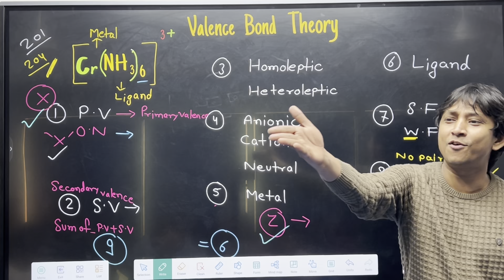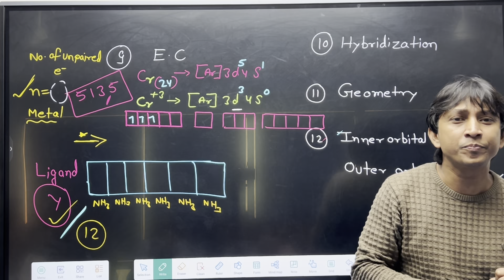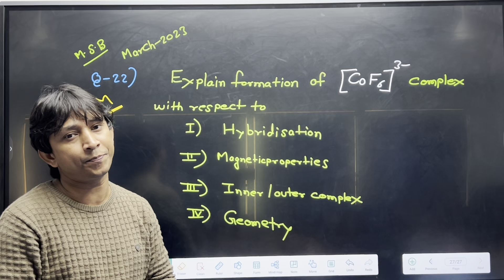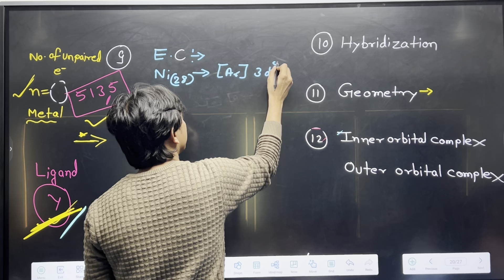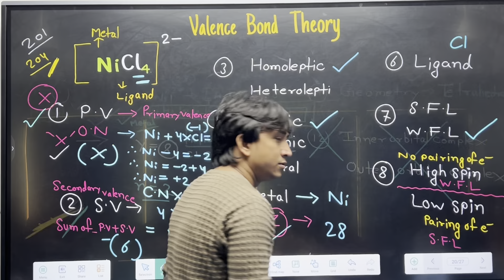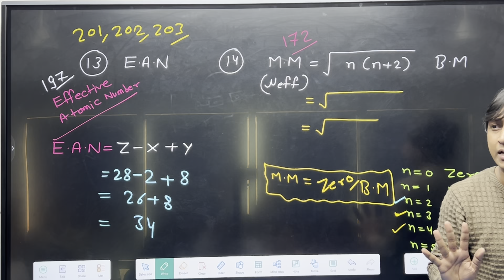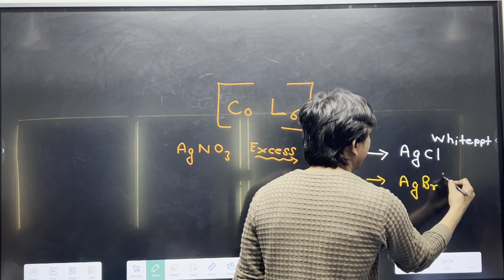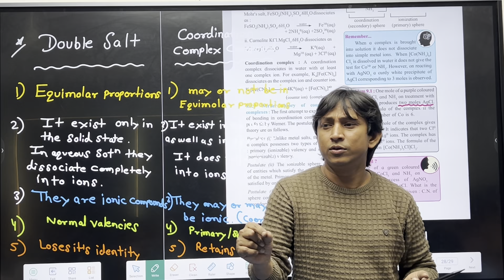COORDINATION COMPOUNDS Velence bond Theory || LECTURE 5 || CHAPTER 9 || CLASS 12